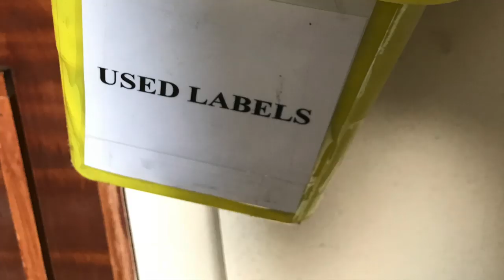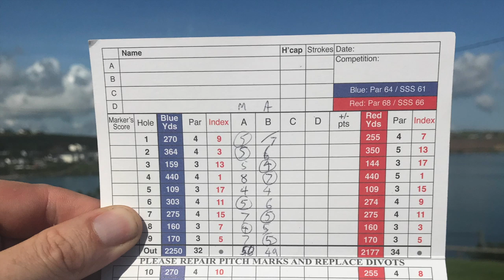PLAYING AWAY! Some bonus brothers' badgolf in Ireland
While John was in Edinburgh, Alex was training hard in Cork thanks to Dunmore Golf Club. An incredible course, unbelievable clubs, and some classic bad golf. Here's a tiny taste.